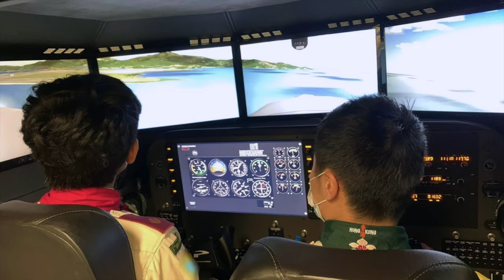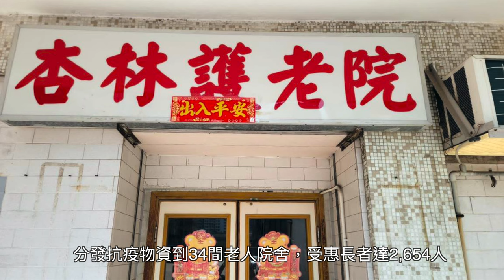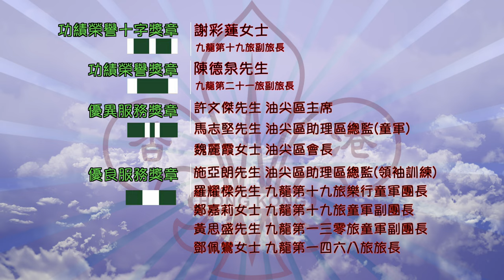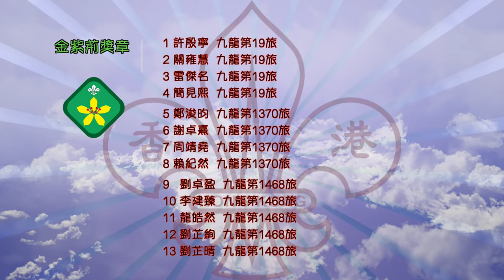香港童軍總會油尖區 總監報告 2022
香港童軍油尖區總監黎大恩向區務委員會作出以下周年報告：

0:00 歡迎
1:32 訓練
2:33 對外宣傳
3:17 社區服務
5:12 嘉許
6:28 拓展
7:24 展望未來